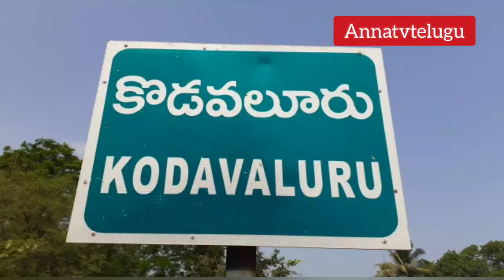కత్తి మహేష్ మృతిపై అనుమానాలు ఎన్నో!||serious investigation on Kathi Mahesh death issue